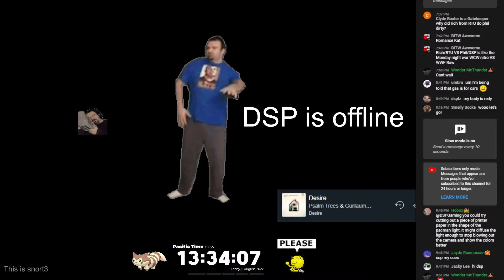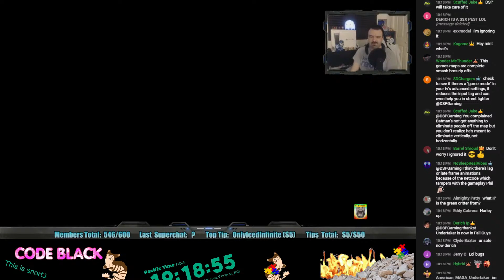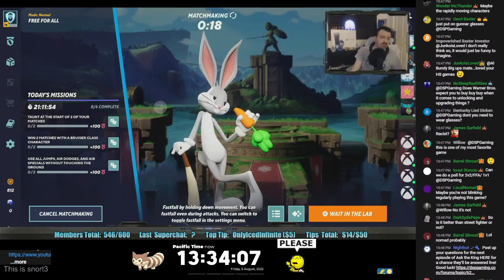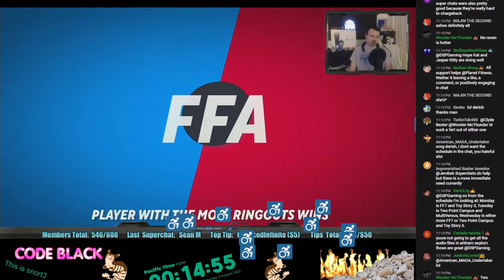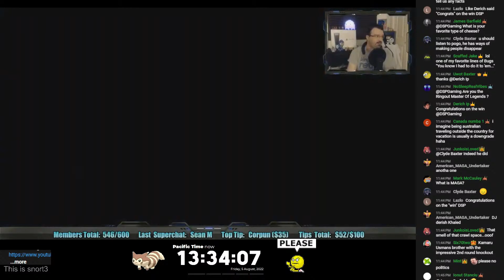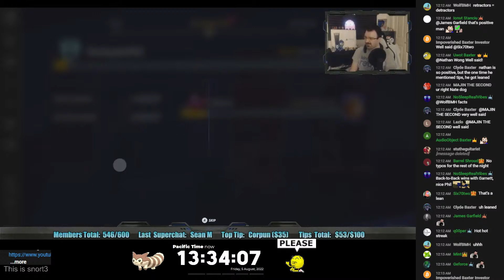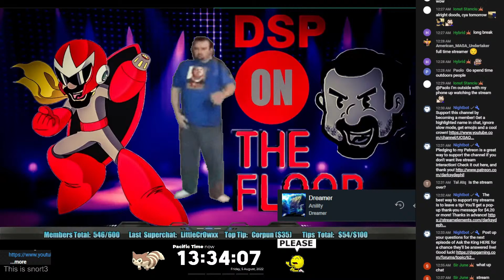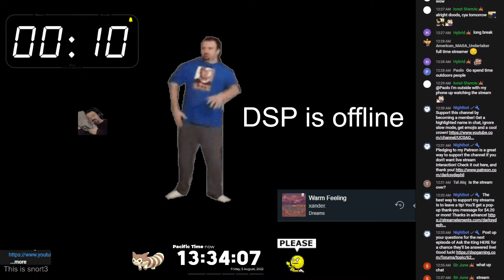August 6 minor Stream - Multiverses